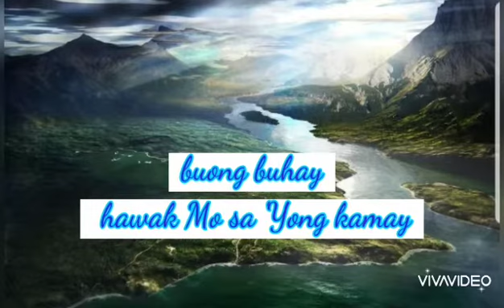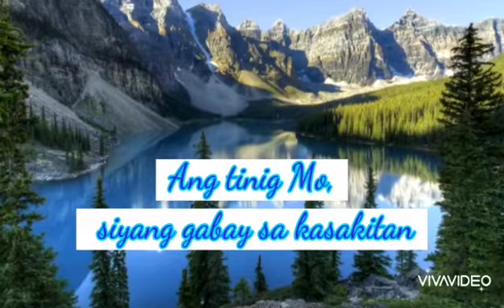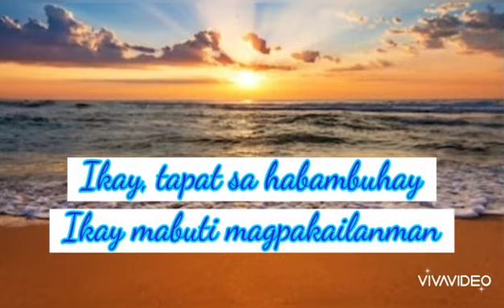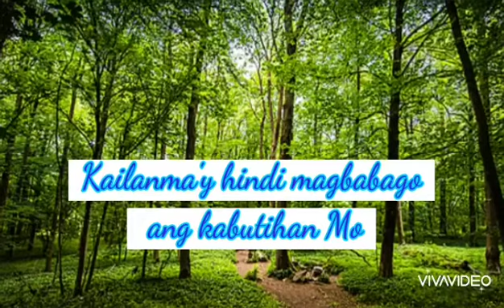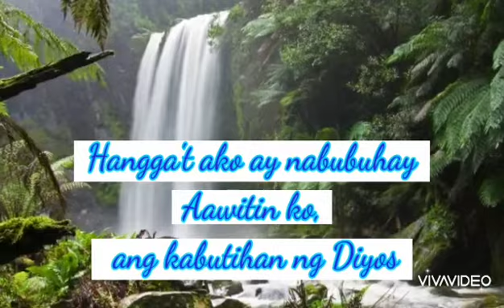KABUTIHAN NG DIYOS lyrics (GOODNESS OF GOD)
WAY MAKER Lyrics (Tagalog Version)

The purposed  of this video is to help you memorise the tagalog version of GIODNESS OF GOD.

I didnt own the music of this video

The original music is from His Life Church